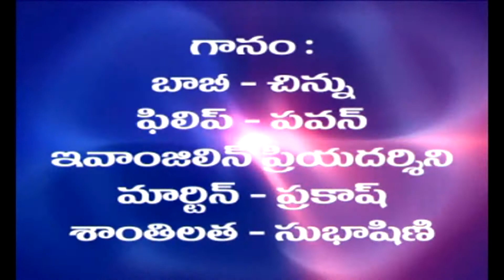oke mandha oke kaapari naa chinni kallatho | Lyric Video Album | Jesus Songs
Song Name:
Singer:
Lyrics:
Album No:
Similar Searches:
Bhakthi Songs
Bhakthi Songs Telugu
Devotional Songs
Jayasindoor Songs
Telugu Songs
Jesus Videos
Jesus Songs
Jesus Patalu
Songs of Jesus
God Songs